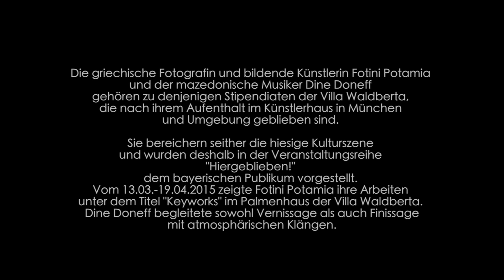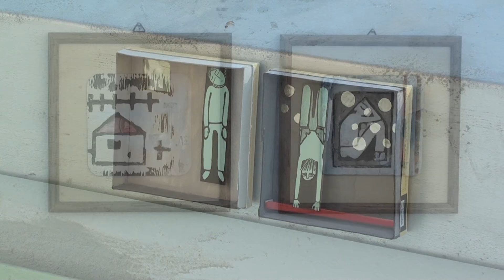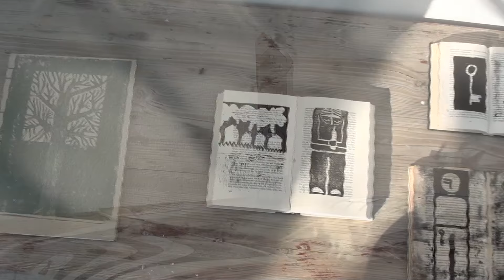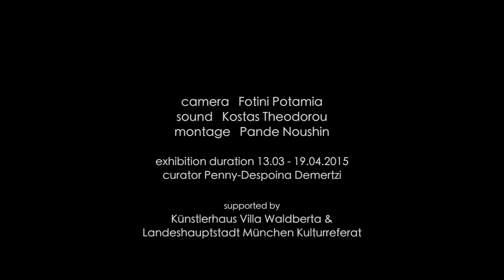Lamp [Fotini Potamia] & Dine Doneff - Keyworks_Basscapes Villa